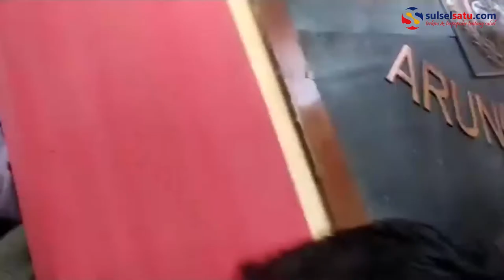Demo Tolak Revisi UU KPK, Mahasiswa Bakar Gedung DPRD Bone